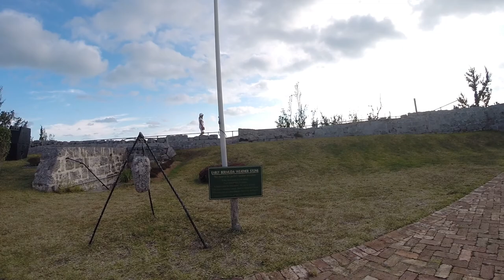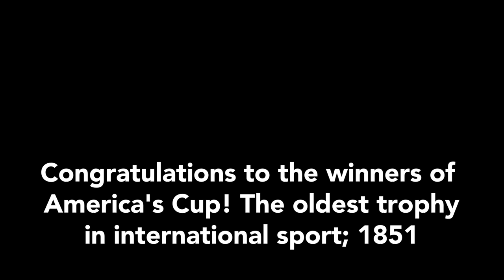Catamaran Sailing Offshore to America's Cup in Bermuda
Sailing a catamaran on delivery to America's Cup, Bruce completed another blue water adventure. The Moorings, official yacht charter supplier for the 2017 race in Bermuda, selected their best catamarans to host sailing vessel vacations close to the action. Enjoy an artful collage of the passage from Road Town Marina in the British Virgin Islands, arriving in Bermuda for an epic scooter tour! Bruce flew from Miami Beach meeting his crew aboard the Simonis | Voogd designed 48ft Leopard, Allons-Y. They joined a fleet of catamarans to make the journey and also happened to be cruising parallel to the inaugural Antigua to Bermuda race; crossing paths with the Nigel Irens APC78, Allegra! Congratulations to the America’s Cup winners, New Zealand, raising the oldest trophy of international sport! Congratulations to Bruce for touching upon all three points along the edge of the Bermuda Triangle!